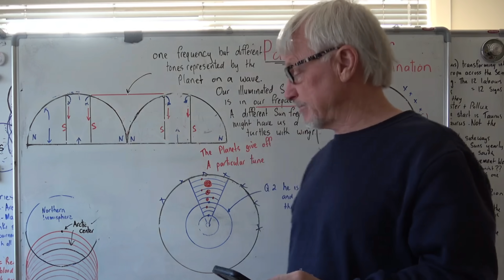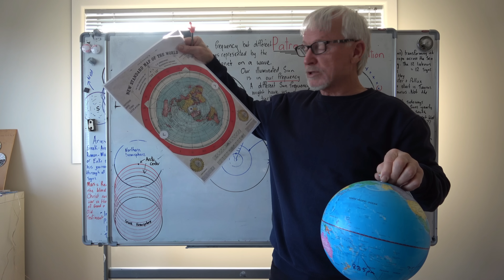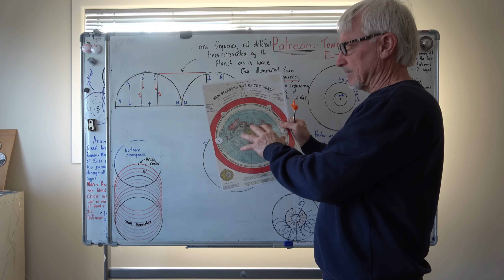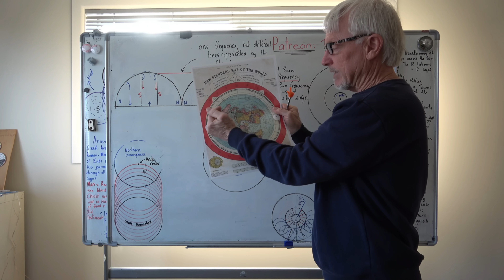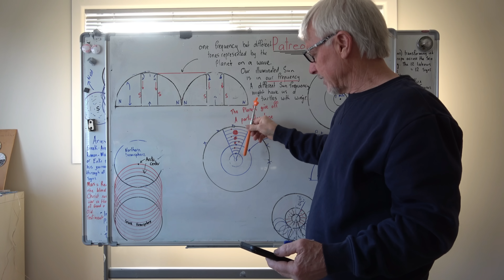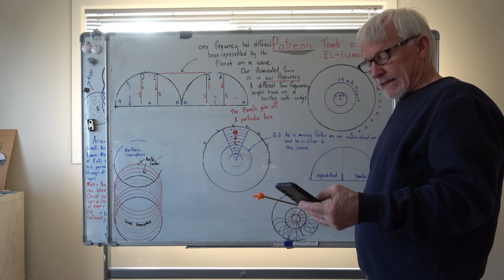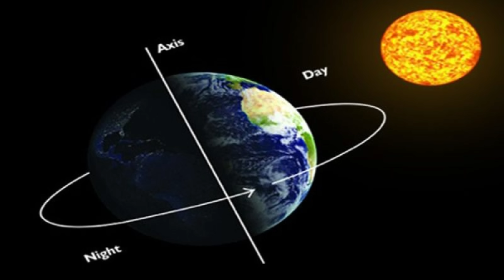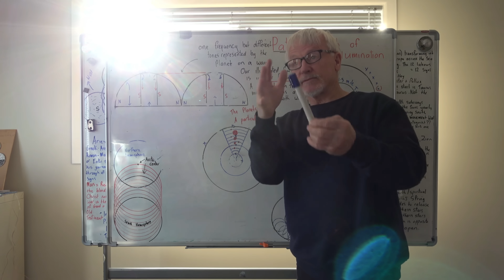Flat-Earther's "EXPANDING REALM" Theory Is An INSULT To Science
In this video, Flat-Earther's "EXPANDING REALM" Theory Is An INSULT To Science, we're taking on a brand-new level of Flat Earth nonsense: the claim that the Earth is expanding. From a sun that "governs time and distance" to a bizarre racetrack analogy with a black hole, we're debunking the absolute worst Flat Earth "science" you've ever heard. Get ready for a dose of reality, a side of sarcasm, and a complete breakdown of why every single claim is just... wrong.